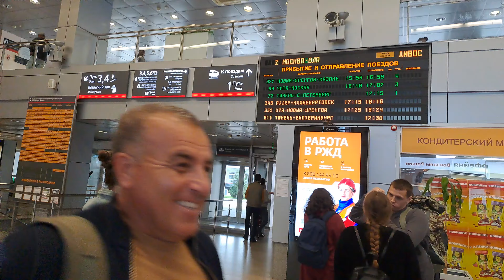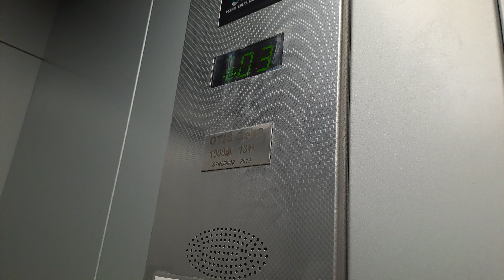Поезд №069 Чита - Москва.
В Тюмень на вокзал прибыл  поезд №069 Чита - Москва. Увидел путешественника с велосипедом. К велосипеду прицеплена тележка с вещами. Чтобы пропустили в вагон путешественника, пришлось открутить одно колесо от велосипеда! Ему пришлось ускорить разбор велосипеда, поезд сократил стоянку! Тогда его пропустили в вагон.
поезд электровоз локомотив вагоны проводница путешественник# велосипед#тележкавелосипеду#свещами#колесо#отвелосипеда# вокзал#станция#тюмень